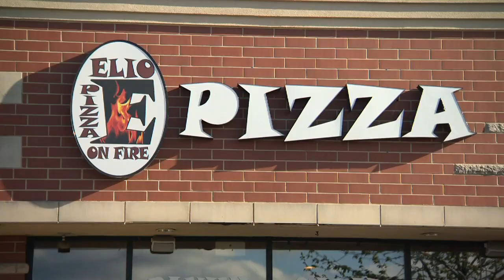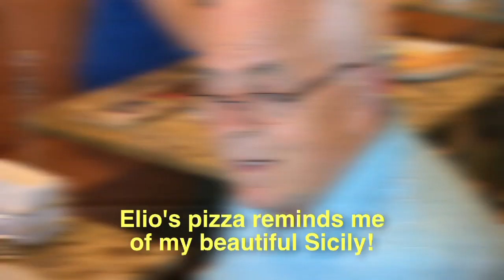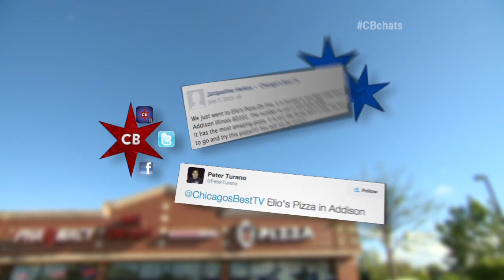Chicago's Best Pizza: Elio Pizza on Fire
Lake Street is on fire as Brittney Payton tosses an authentic, wood-fired Capricciosa pizza.